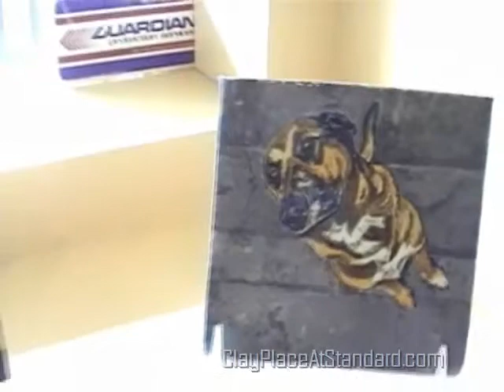ParrotPotterStudio; Clay Artists of Philadelphia Exhibition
Clay Place at Standard, a new exhibition space in Carnegie PA's industrial zone founded on a strong tradition of award-winning pottery. With a new show each month, Clay Place puts the spotlight on local and national artists, from students to professionals.

"Clay Artists of Philadelphia" opens on Friday, August 5, 2011 through August 25, 2011.

One Walnut Street, Carnegie, PA 15106